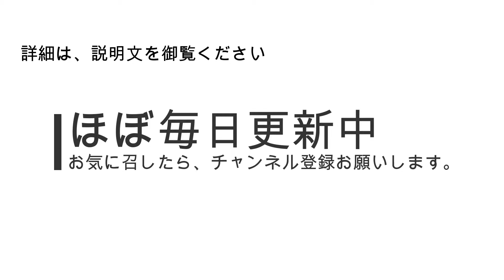自転車の信号無視 Ignore the bicycle signal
よく見かける光景ですが、なぜ自転車を乗る人は信号無視を良くするのでしょう。

It is a scene I often see, but why do people who ride a bike better ignore the signal?